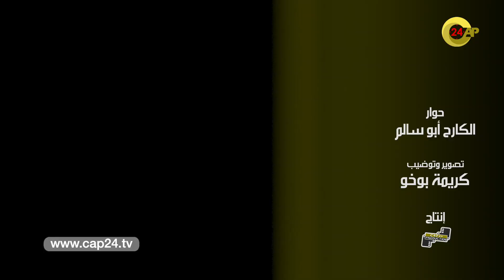اسماعيل شو وظاهرة شباب حسابات اليوتيوب